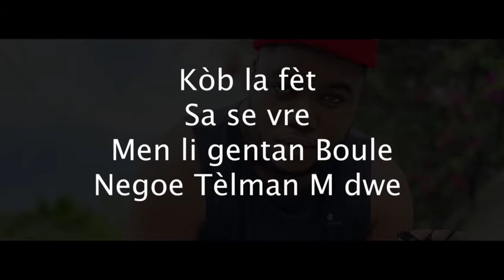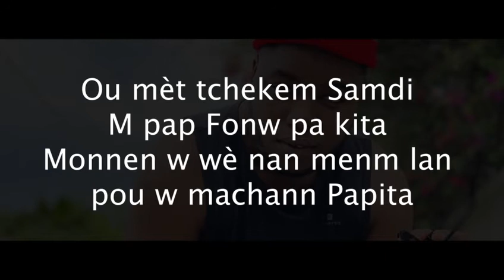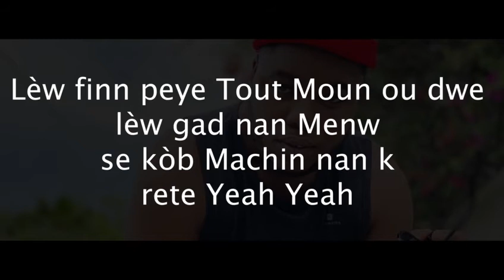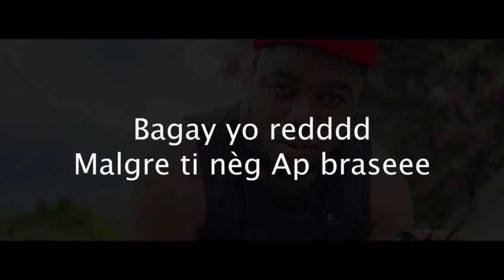Kfbt (kob la fet tou boule🔥🔥🔥)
Mwen Chante Lavi nou
Mizik sa Ap Rakonte Saw
viv souvan
sitou An Ayiti